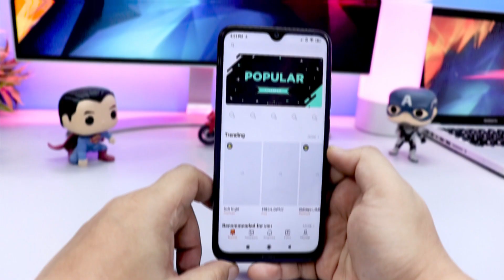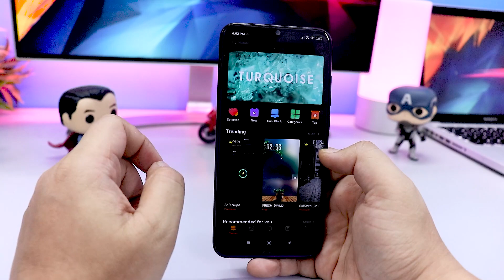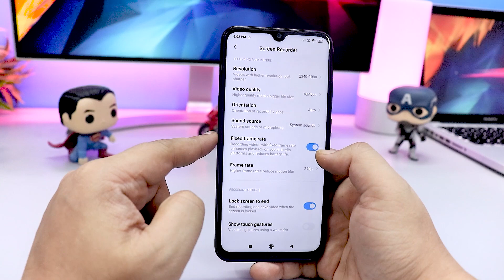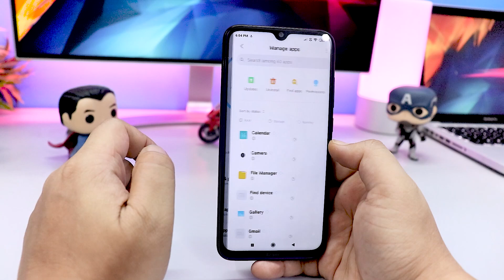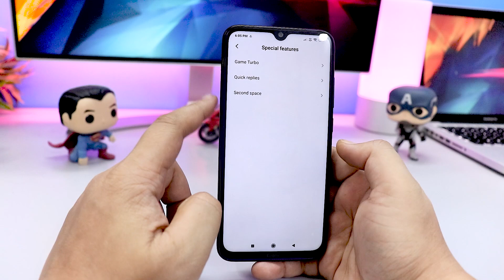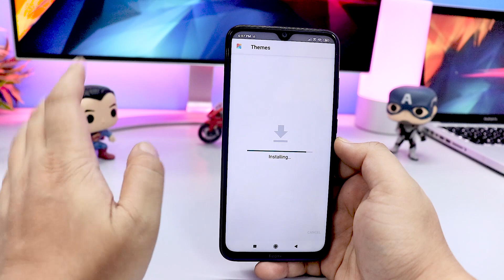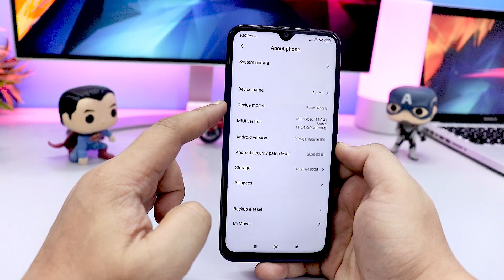MIUI 12 Stable System Apps for MIUI 11 Phones | THEME, SECURITY, WEATHER, SCREEN RECORDER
All content used is copyright to MiBlog, Use or commercial display or editing of the content without proper authorization is not allowed.

MIUI 12: When will it be available?
For now, Xiaomi has unveiled MIUI 12 in China and as such the software is expected to not be made available to international audiences for a few weeks at least. As of now, Xiaomi has released a closed beta program for users in China to receive early feedback on the ongoing development of the MIUI 12.

The first stable build of the MIUI 12 OS is scheduled to be released in June this year, post which we can expect a timeline for the release of the software in markets such as India. This availability will also depend greatly on how the COVID-19 situation pans out across the globe in the coming months.

Xiaomi has also announced the list of devices that will be getting the new MIUI 12 update. While it does cover most of the Xiaomi and Redmi phones you'd expect to see getting the update, there are a few notable ommissions.

The update is scheduled to be rolled out to Xiaomi phones in batches, with the company for now releasing a list of three batches for the roll-out of the MIUI 12 update.

First Batch

Xiaomi Mi 10 Youth Edition
Redmi K30
Redmi K20 Pro
Redmi K20
Second Batch

Xiaomi Mi 8 series
Third Batch

Mi CC9
Mi CC9 Pro
Mi CC9e